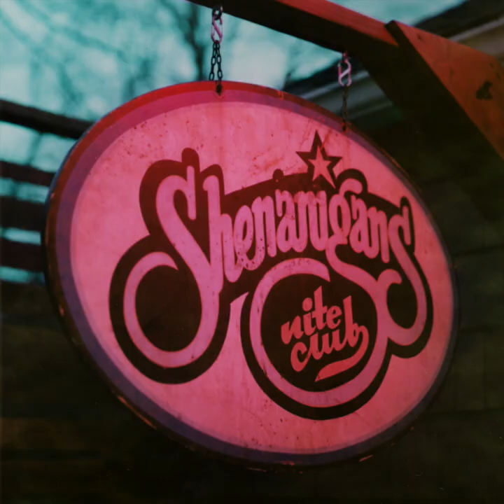Goose - Madhuvan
Lyrics:
always almost there…

that ledge is the only thing I ever see
born in the heat to keep it always out of my reach
grab on a hold each treasure while you go
before they turn to sand, this man is all alone

haze
what a storm, what a maze
which one
which one which one's the way
lust
lost his trust
now roams the barren dunes
bones continue to rust

we go
always almost there…

worn so hollow from that shadow over me
boundless above my ancient holds it close
over, still closer than I’ve ever known

well if I had it all, if I had it all
what life would leave me satisfied?
all of this gold, all of this gold
it don’t weigh enough to make this life
whole

shelter
something felt
sure
molten beads of His lotus feet
dangle by his belt
pure, pure, pure
Bhagavatam
dhruva, madhuvan
deep into the forest
he will go
no more demon roars

if I had it all, if I had it all
don’t weigh enough to make this life whole